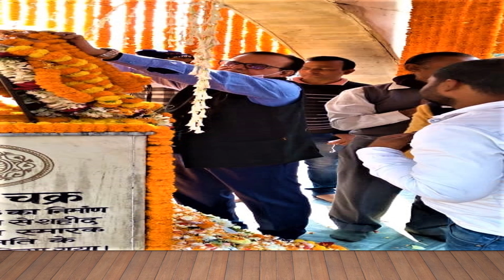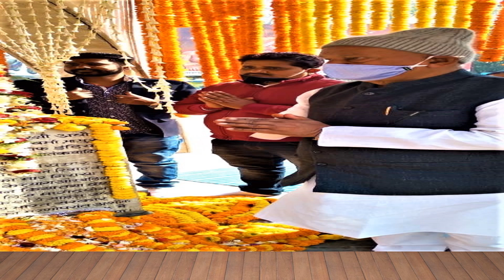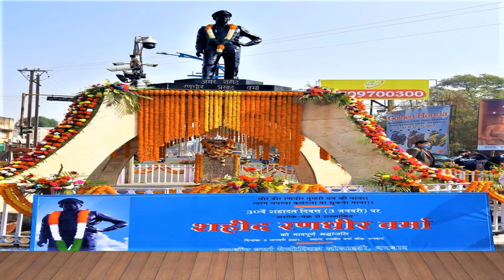अमर शहिद रणधीर प्रसाद वर्मा